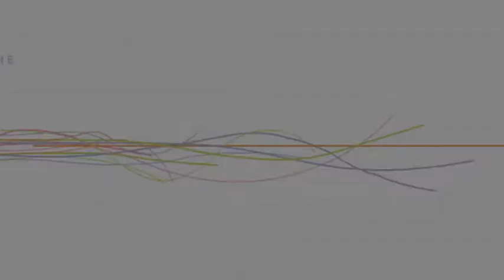Is Civic Engagement the Modern University's Version of Religion Stripped of Its Transcendent Basis?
Public Conversation -- Morality, Education and Culture -- Harnessing the Potential for "Good" -- Excerpt 2, between Leon Botstein and Sam Wells, Moderated by Erin Cloninger - March 21, 2011. Is Civic Engagement the Modern University's Version of Religion Stripped of Its Transcendent Basis?